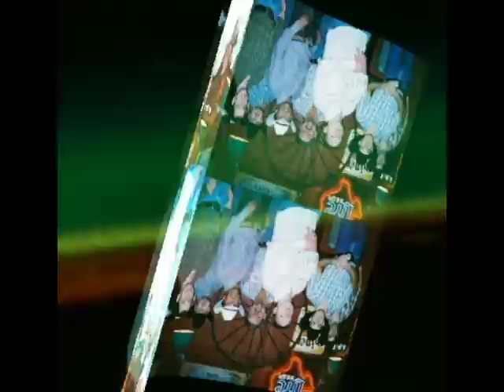I'm Not Gay - (Revolting Cocks)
LYRICS:
'I,I,I,I'm not gay, I'm not gay' (x2)
It's hard to be a guy like me, queer in Dallas closet-free
So I moved to Austin just to see! Dressed in drag my ass got beat
I'm a homo like a refugee, looking for that homo spree
It's hard to be a homo, It's hard to be a homo
It's hard to be a homo in the Lone Star State
It's hard to be a homo in the USA
San Anton became my home but I felt just like a Greek in Rome
So I moved to Houston for some tail but got beat up and thrown in jail
Naked in the retrograde
'I,I,I,I'm not gay, I'm not gay' (x4)
The queerest city in the Lone Star State is Lubbock
Where I found my playmate
One thing that I must proclaim 'I'm not gay'
I just pretend I am when I'm drunk
I have a girlfriend, I'm not gay